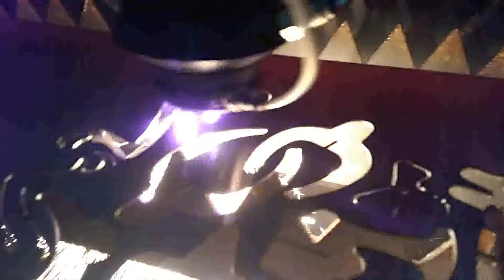YAG Laser cutting Stainless video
YAG laser cutting stainless video from ruofen China. YAG is professional metal cutting machine. besides we have another metal cutting machine--Fiber cutting machine. compare YAG.it is highest precision,no consumable.here is our
My skype:rofinlaser4